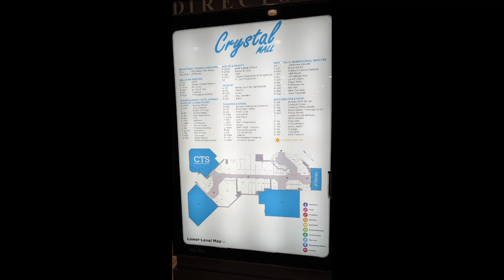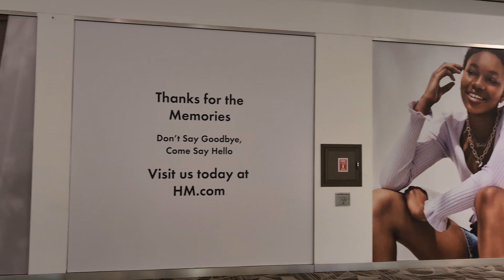Crystal Mall850 Hartford Turnpike Waterford, CT 06385(860) 442-8501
Crystal Mall
850 Hartford Turnpike